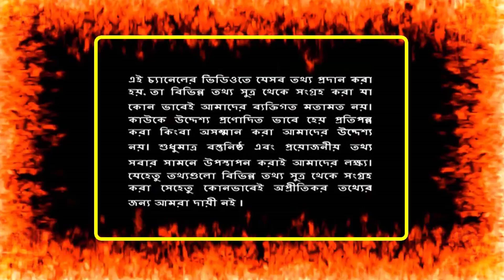সৌদি আরবে ১৮০০ সেনা পাঠাবে বাংলাদেশ ! সৌদি আরব প্রতিরক্ষা চুক্তি বাংলাদেশ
সৌদি আরবে ১৮০০ সেনা পাঠাবে বাংলাদেশ ! সৌদি আরব প্রতিরক্ষা চুক্তি বাংলাদেশ | সৌদি প্রবাসীদের জন্য জন্য দারুন খবর ! প্রবাসীদের সমস্যা সমাধান ও সেবা দিতে আসছে রিয়াদ কনস্যুলেট টিম | সৌদি প্রবাসী ভাইদের পিছনে বাঁশ দিয়ে সৌদিবাসীর সেবা করবে যুবরাজ | সৌদি প্রবাসী ভাইদের পিছনে বাঁশ দিয়ে সৌদিবাসীর সেবা করবে যুবরাজ |

সৌদি আরবে ১৮০০ সেনা পাঠাবে বাংলাদেশ ! সৌদি আরব প্রতিরক্ষা চুক্তি বাংলাদেশ | সৌদি প্রবাসীদের জন্য দারুন খবর ! প্রবাসীদের সমস্যা সমাধান ও সেবা দিতে আসছে রিয়াদ কনস্যুলেট টিম | সৌদি প্রবাসী ভাইদের পিছনে বাঁশ দিয়ে সৌদিবাসীর সেবা করবে যুবরাজ | সৌদি প্রবাসী ভাইদের পিছনে বাঁশ দিয়ে সৌদিবাসীর সেবা করবে যুবরাজ |